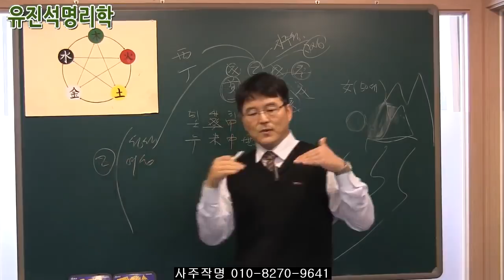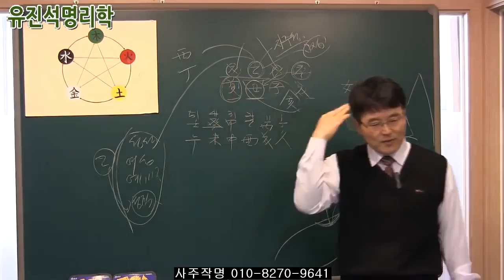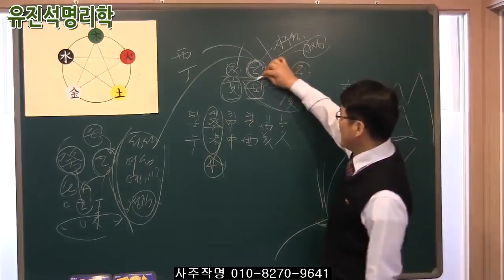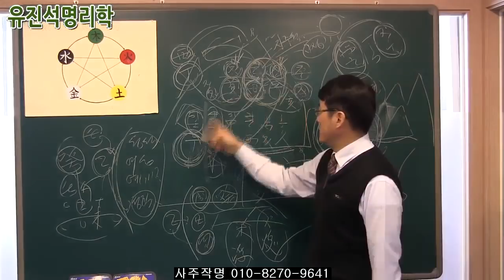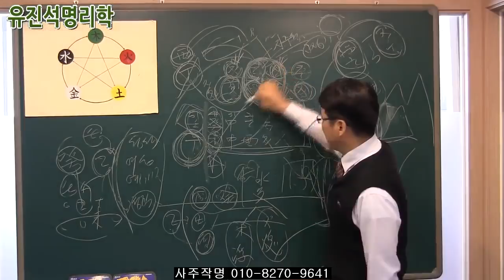061.장사, 사업 안되는 시기가 있다 함부로 오픈하지마라.준비하고 흐름을 타라.유진석명리학강의